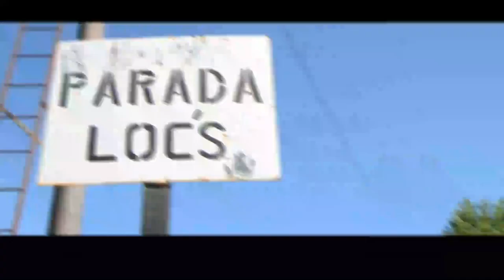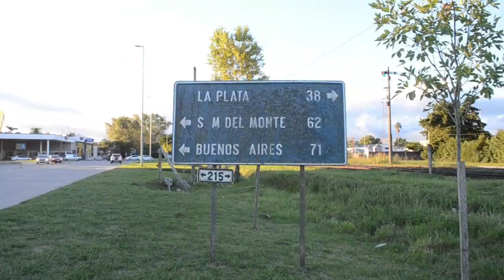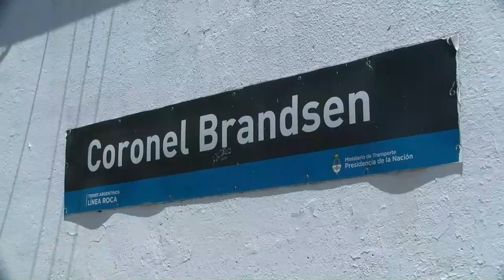TRENES ARGENTINOS | #4 | Mar del Plata y Chascomús 2021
Hola a todos y bienvenidos nuevamente, en esta ocasión les traigo la última parte de las pasadas de nuestros trenes por la ciudad de Brandsen para que puedan disfrutar! Desde ya muchas gracias por la buena aceptación que han tenido los videos y seguiremos creciendo y mejorando su calidad! Muchas Gracias! Les dejo mis redes aquí debajo: